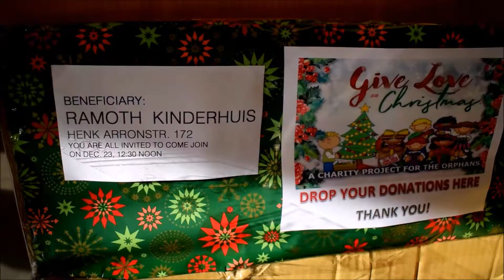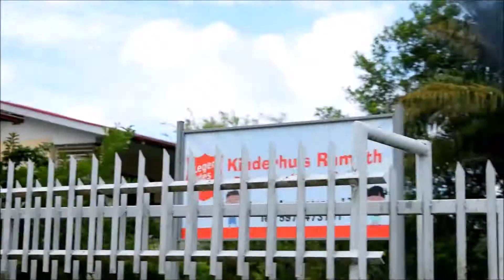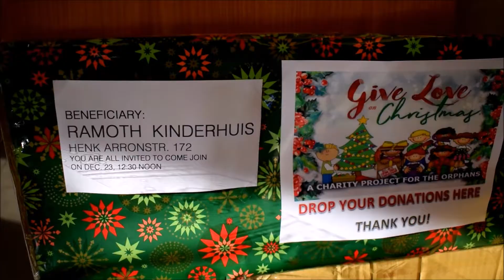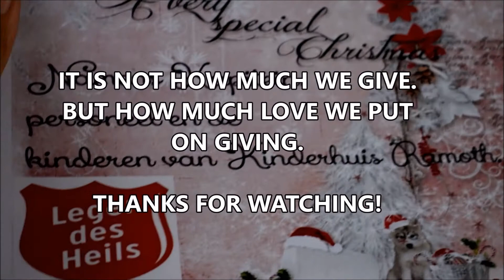Christmas Charity - Ramoth Kinderhuis Suriname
MEET THE CHILDREN OF RAMOTH KINDERHUIS

Words can not explain how grateful we all are for giving this opportunity to draw smiles on these innocent faces of Ramoth Kinderhuis especially this Christmas season. From the bottom of our heart, we extend our gratitude to the generous hearts of Gilontas/Polder employees (Suriname base) for sharing LOVE to this kids.

It was a little pouring afternoon but we were welcomed w/ warm smiles when we arrive there. We started the activity w/ lunch with them. Shout out to Redjo Lounge for their delicious food.

These children have different stories, some were orphans, some were not. Some have families but are living in the interior and they can barely raise them, that's why they send their kids here. Some just lost their parents. But some have their parents visiting them and take them out of the orphanage on the Christmas holidays. These are parents that were single mothers that they don't have time for their children since they have to work for a living. So they pay the orphanage for keeping the children while they're away.

Before we distribute the candy bags for them, we let them pick Bible Scriptures for them to read. Most of the big ones can read, but the younger ones who can not, will sing a Christmas song for us :) , and it was fun. Those voices are like angels. One will start it then everybody will sing along. It was a carol full of love spreading all over the place. At those moments, we have felt Christmas with a purpose.

It was indeed a very Merry Christmas! Spread the love, not just on Christmas season but for the entire year!